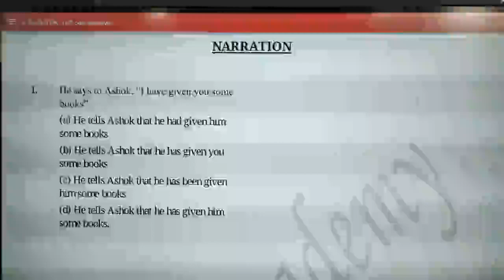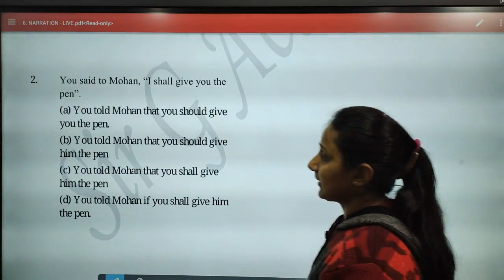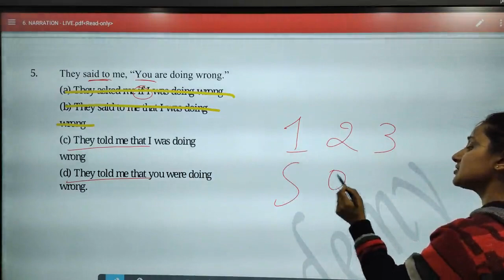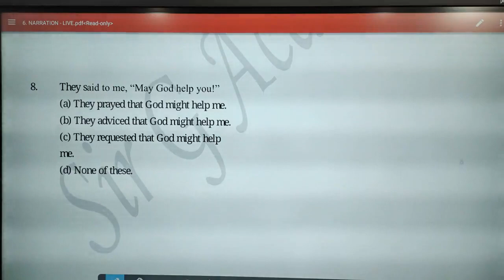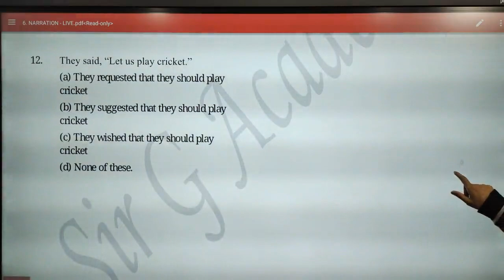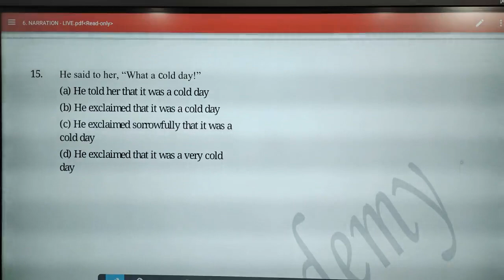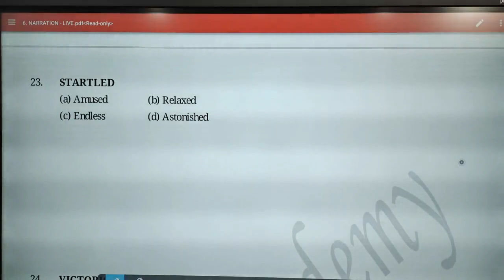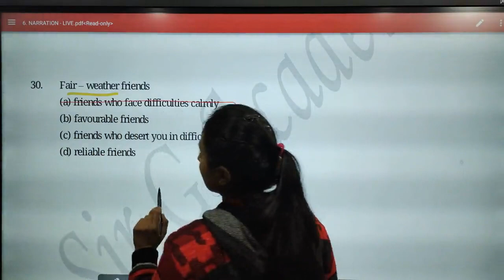HP-TET | Lec 06 | Narration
Have you liked the Video.

Do share yours comments in comment sections.